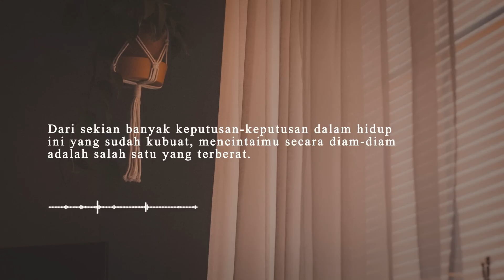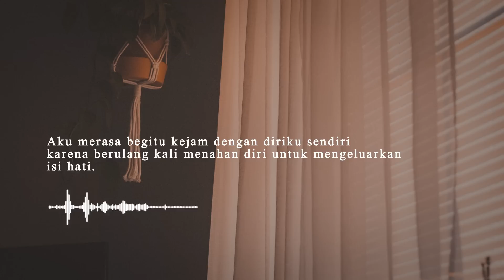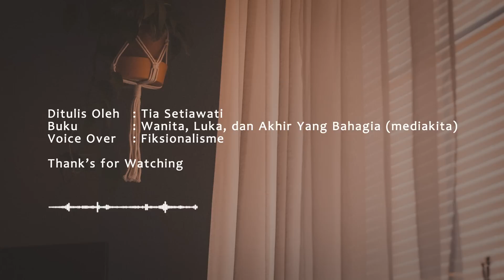Diam-Diam (Tia Setiawati) - Fiksionalisme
“kita perlu mengetuk pintu untuk  tahu apakah ada orang  di dalam sebuah ruangan.  Begitu pula dengan cinta. kau perlu mengutarakannya bila ingin tau apakah dia merasa yang sama”

==HIMBAUAN : AUDIO BUKAN UNTUK DIBUAT ULANG!!==

Judul : diam-diam
Karya : Tia Setiawati
Buku  : Wanita, luka dan akhir yang bahagia (mediakita)
Suara : fiksionalisme

Equipment :
Asus A456UR
Samson C01
Adobe After Affect
Adobe Audition
Photo by Zhao Chen on Unsplash